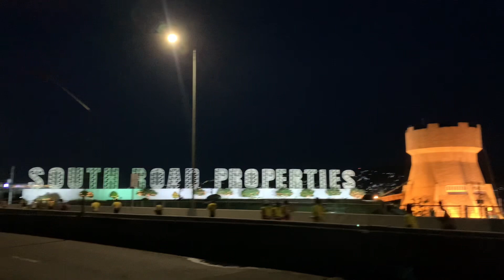SINULOG MARATHON 2024.